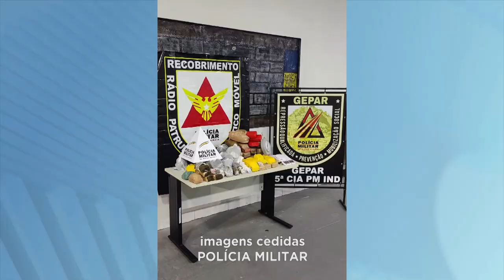Ação da PM em GV: Grávida Presa com Drogas que Estavam Guardadas dentro de Baú no B. São Raimundo.